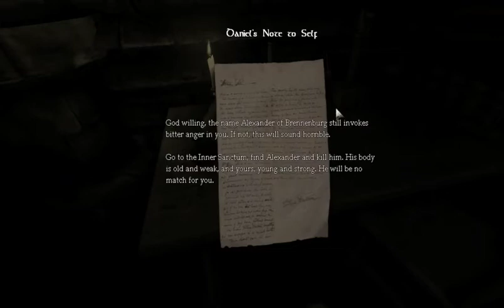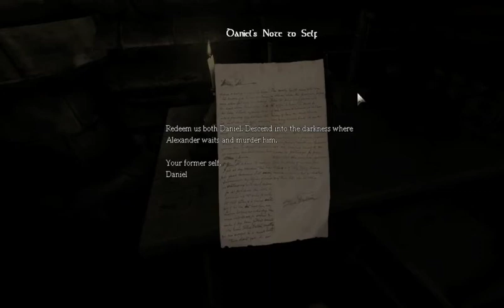FragCake Challenge: Amnesia: The Dark Descent Pt 2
Well, it certainly didn't take long for me to stop taking the piss out of the game...

I've had enough of restarting the game due to crashes so I'm just gonna roll with it. Not sure why it does; FRAPs might have something to do with it but I can deal.

I've also made the executive decision to drop video quality so I can start uploading with more frequency. It takes between 1.5 - 2 hours to upload a 720p video at home provided nothing goes wrong and I just don't get that kind of network consistency, especially when I have to share my shoddy connection with another gamer in the house.